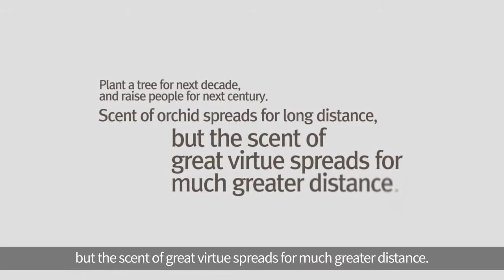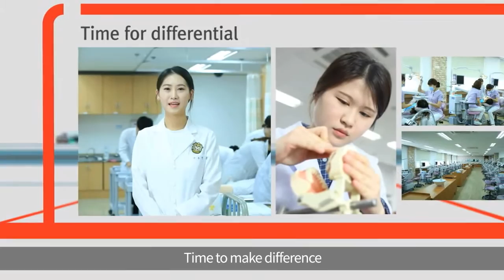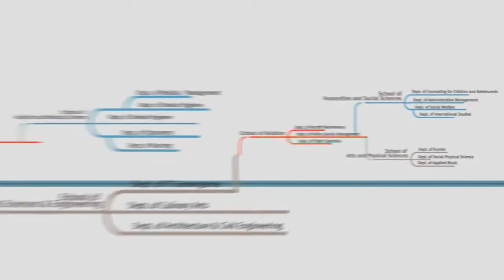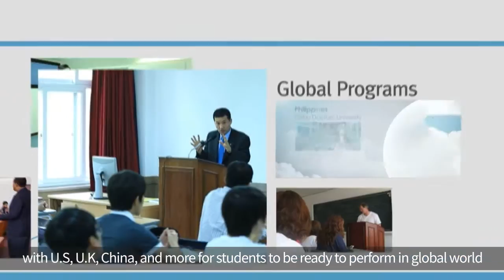Chodang University 2016 English Ver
Chodang University